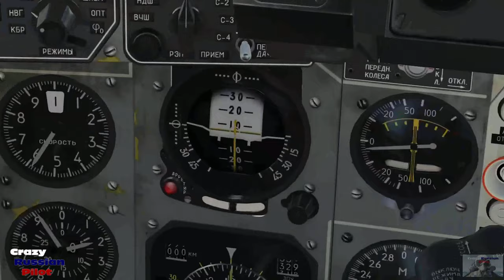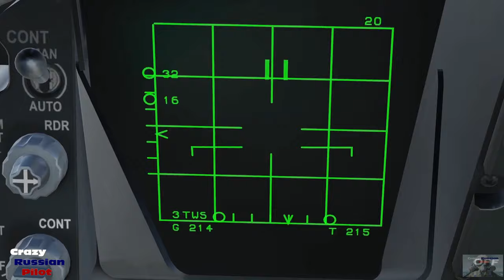МиГ-29 vs F-15E crazyrussianpilot (EnG subtitles) Mighty Wings | Digital Combat Simulator | DCS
00:01 Пилот  F-15E
00:04 Пилот МиГ-29
00:10 Лучший стрелок Могучих Крыльев
00:18 Форсаж
00:24 Преследование F-15E
00:27 вступление
00:44 Вунсан Северная Корея 2AVK
01:08 Северная Корея пилот МиГ-29
01:15 засечка на радаре F-15E
01:25 засечка на радаре МиГ-29
01:40 Форсаж
01:48 Игра Ястребы и голуби
02:03 сбор
02:16 отход
02:23 возврат на базу
02:30 два F-15E  на отходе
02:44 Заключительное
02:52 Окончание